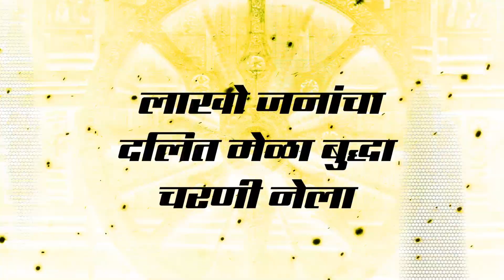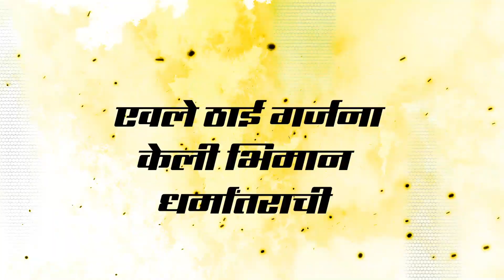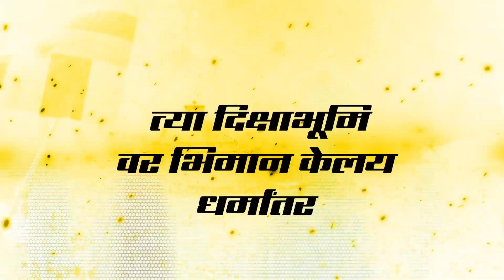Bhiman Kelay Dharmanter (Dj Remix)धम्मचक्र प्रवर्तन दिन 2021-14 Octomber | Milind Shinde-Vinay Remix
ABOUT US😊

(Sky Means Akash) Is Oldest Ambedkarite Youtube Channel,We Release Only Bhimjayanti Dj Remix Songs.🎶
Track Credit
💿Sky Means Akash Present's
📽️Visual & Remix - Vinay Remix
🎤Singer- Milind Shinde
📸 Thumbnail-Sagar Garbade Graphics
©️Lable-T Series Bhakti Marathi

NEED YOUR SUPPORT FRIENDS lOVE YOU ALL GUYS.KEEP SUPPORTING YOUR CHANNEL

[SKY MEANS AKASH]